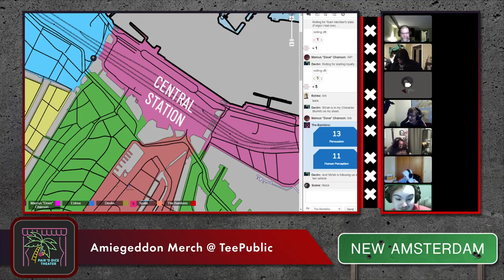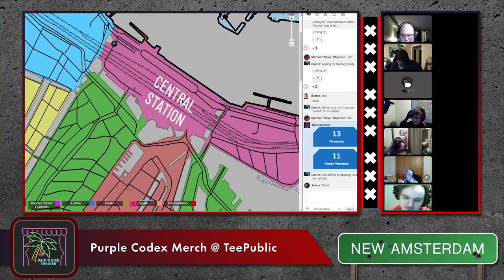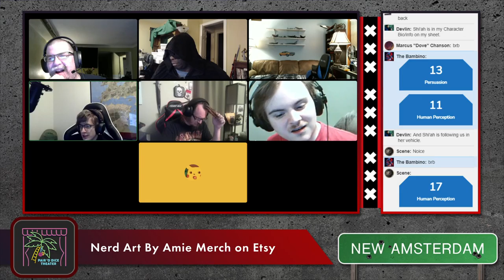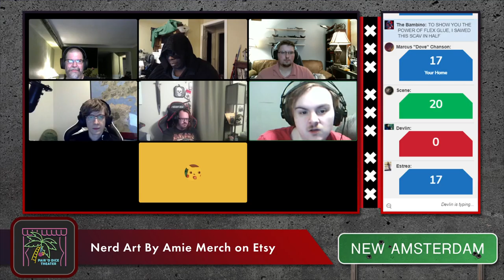New Amsterdam Ep. 1 : "Where in the World is Serenity?"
New Amsterdam (Cyberpunk RED homebrew)